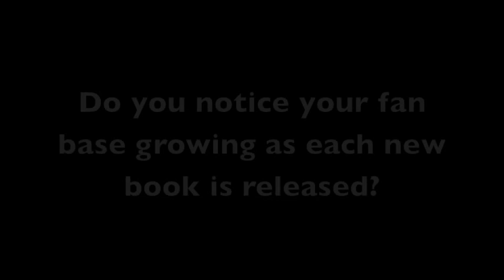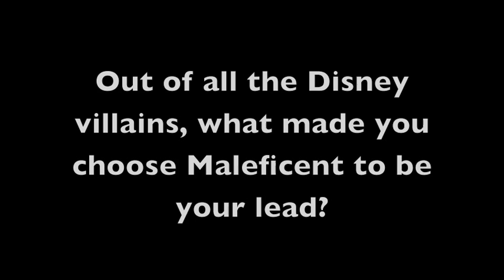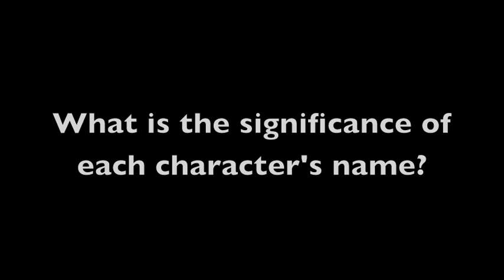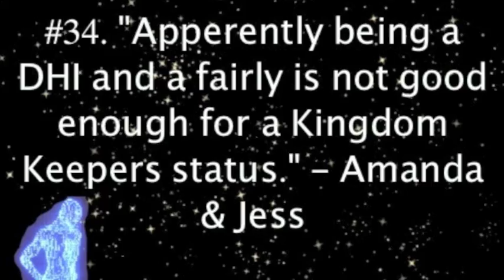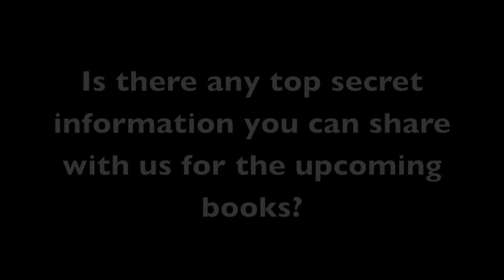Kingdom Keepers 6 & 7 Interview with Ridley Pearson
A special interview with the author Ridley Pearson on his series The Kingdom Keepers.
Ridley Pearson's official twitter account: @ridleypearson